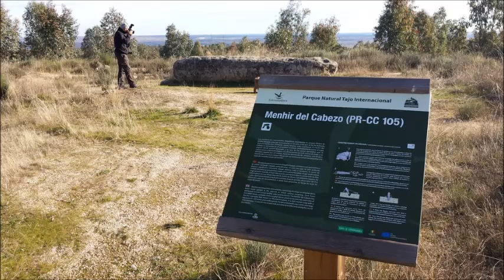Menhir del Cabezo, Alcántara (Cáceres)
Nos acercamos a la famosa población del puente romano más importante aún conservado en la Península Ibérica, en concreto al municipio de Alcántara, donde existe un menhir abandonado a su suerte, prácticamente, tirado sobre el suelo en el lugar que se cree ocupó. Éste es conocido como el Menhir del Cabezo, uno de los pocos ejemplos que quedan o conocidos, según se dice, en la Alta Extremadura. Tiene 4,65 metros de largo y un diámetro de 1,20 metros, lo que le otorga una importante dimensión. Tiene cazoletas en ambos extremos, una docena más o menos, la mayor de ellas en el vértice, de forma ovalada y con un diámetro de 30 y 20 centímetros.
El menhir se encuentra en un pequeño cerro o cabezo, de ahí su nombre, y hay restos de piedras removidas en los alrededores, que formarían anillos tumulares, creyéndose, por tanto, por tal motivo, que el menhir se encuentra derribado en el lugar que ocupó originariamente.

Sobre el significado de los menhires es mucho lo que se ha dicho; desde que tienen un significado funerario, sexual o fálico, telúrico, incluso solar y de poder. Su origen etimológico se encuentra en el bretón, al igual que los nombres otorgados al resto de megalitos, y significa "piedra larga".
Volviendo a las distintas interpretaciones que de los menhires se han hecho, diremos que, por ejemplo, H. Kirchner entendió que éstos eran un sustitutivo en piedra de los seres humanos, "un cuerpo para la eternidad". Su significado sexual viene otorgado por su forma fálica, creyéndose que éstos fertilizaban la tierra, creencia que aún sigue viva en algunas tradiciones del folklore europeo. En cuanto a su significado telúrico, diremos que algunos autores entienden que los menhires marcan las corriente telúricas más activas de la Tierra; y en lo que se refiere a su vertiente astronómica o solar, podrían haber cumplido funciones de observación astronómica y solar, quizás vinculados con la determinación de los solsticios y equinoccios, tratando con ello de regular la agricultura y los distintos ciclos de la Naturaleza. Hay quien incluso les otorga un significado de poder, haciendo paralelismos con los obeliscos y demás construcciones que con el origen de las civilizaciones, como la egipcia, se dieron, tratando quizás, de señalar, para las generaciones venideras, lugares donde hubo batallas o encuentros o eventos que se consideraron dignos de quedar en la memoria del colectivo. Cumplieran una u otra función, su contemplación, como hemos dejado patente en más de una ocasión, es uno de los hechos más emocionantes con los que se puede encontrar una persona que posea algo de sensibilidad por el pasado y por sus antepasados.
Aportamos la fotografía de Emilio José Pérez García, una de las personas que quizás más megalitos haya fotografiado; al menos en la Península Ibérica y la vecina tierra de los antiguos galos.